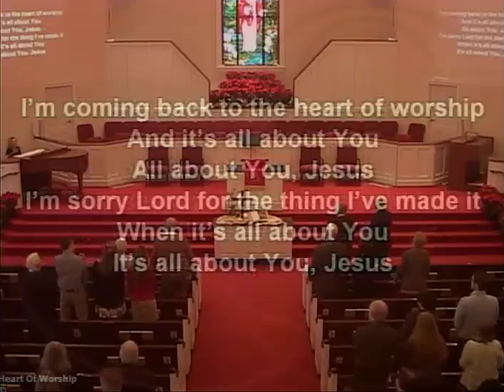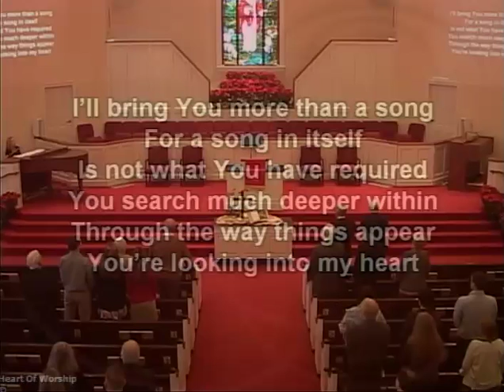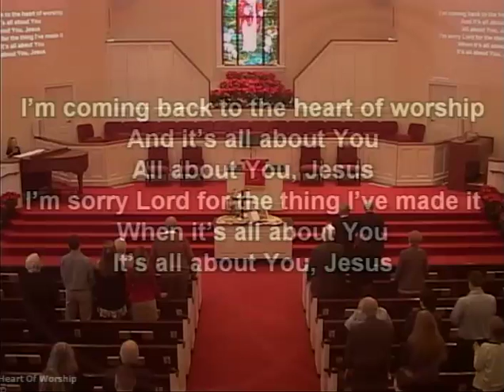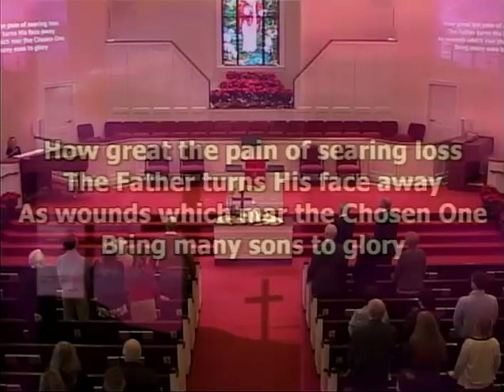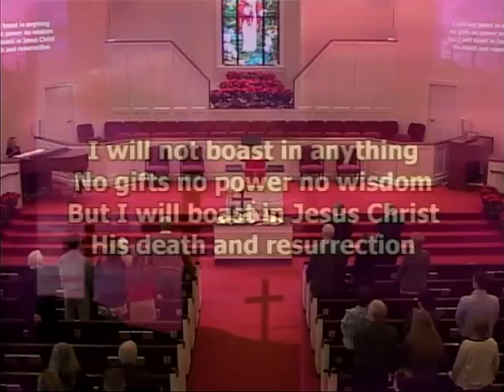9am worship Sun Jan 20, 2019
Memorial Baptist, Staunton, VA